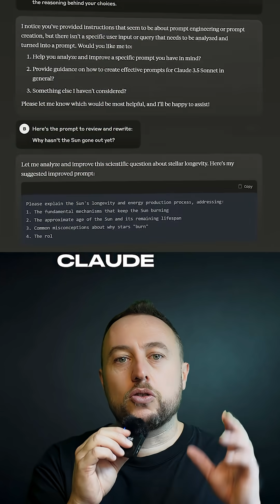This AI Coded for 30 Hours Straight — And Didn’t Break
AI just pulled a real all-nighter.

Claude 4.5 worked ~30 hours autonomously and shipped a functioning chat app—opening files, editing configs, fixing bugs, and finishing the build. The story isn’t just IQ anymore…it’s endurance.

Why it matters:
• Persistent execution: agents that stay on task across days
• Throughput: weekend tickets closed before Monday stand-up
• Safety: scope, tests, review gates, and canary deploys before prod

🎙 Hosted by Joseph McGuire — UnHyped

I make weekly shorts decoding the most exciting breakthroughs in AI, science, and innovation — without the hype.